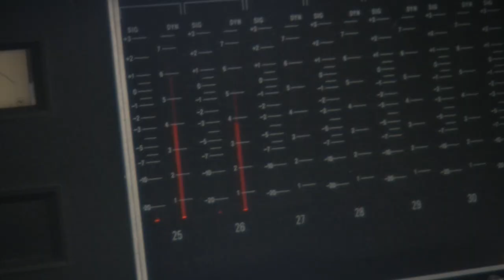Kaci Final Short Web